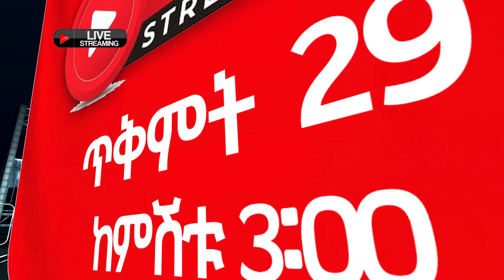🛑 ልዩ ቀጠሮ ጥቅምት 29 ከምሽቱ 3 ሰዓት ጀምሮ ከነቢይ ደረሰ ላቀው ጋር በቀጥታ ሥርጭት ለሁላችሁም የሚጸለይበት ልዩ ጊዜ